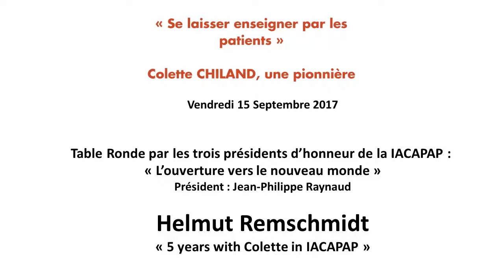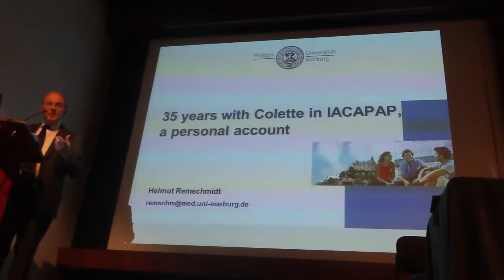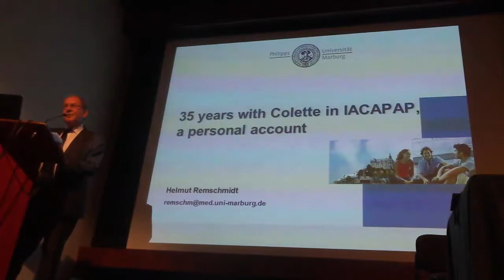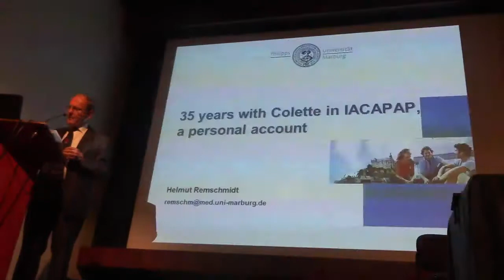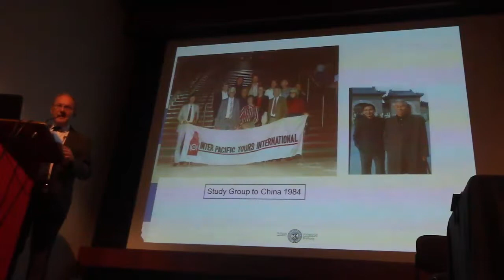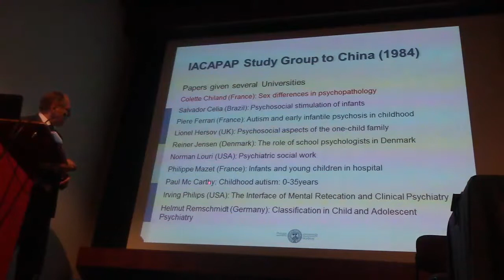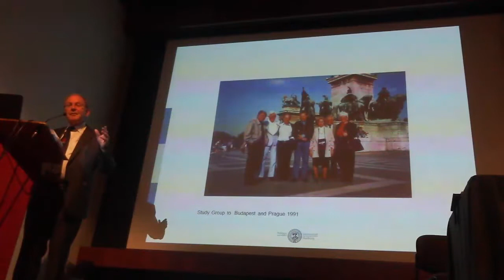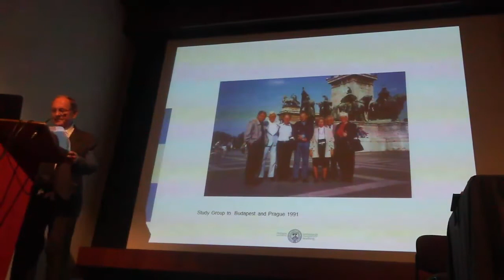Journée C. Chiland : 6. H. Remschmidt : 30 years with Colette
Table Ronde : "L'ouverture vers les nouveaux mondes" (3 présidents d'honneur de la IACAPAP)

"Se laisser soigner par les patients"
Colette Chilant, une pionnière
Vendredi 15 Septembre 2017, Paris